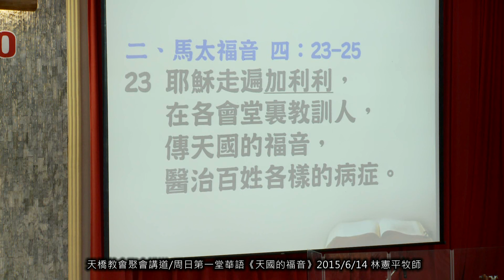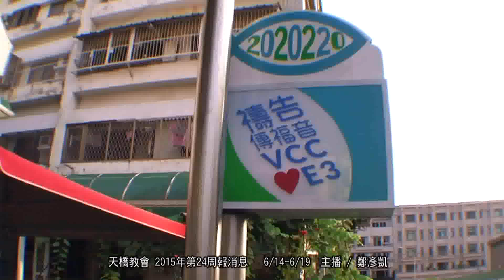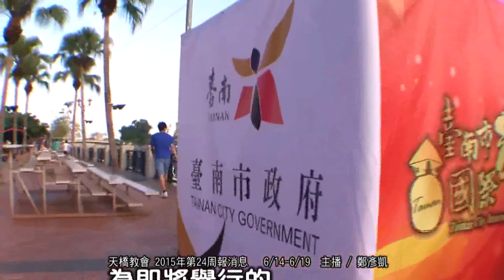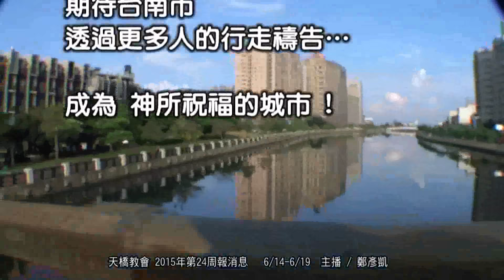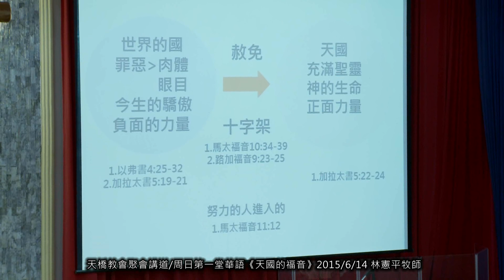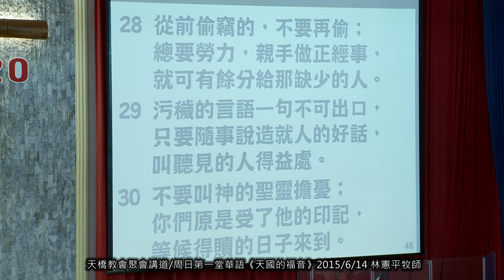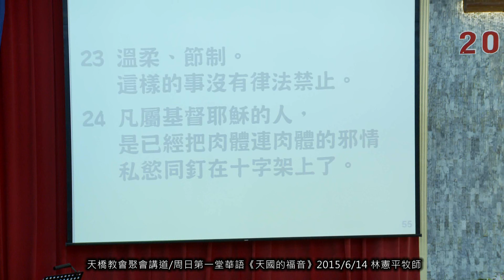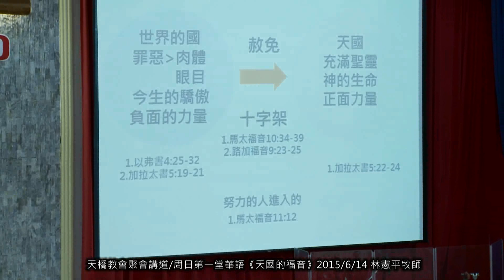天橋教會聚會講道/周日第一堂華語《天國的福音》2015/6/14 林憲平牧師